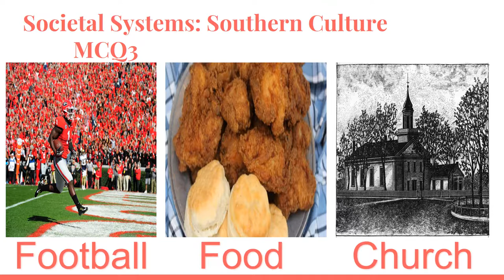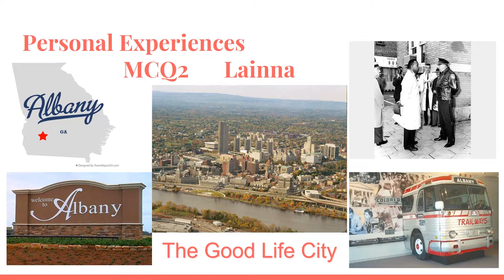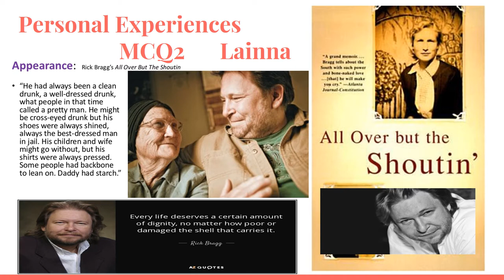Rick Bragg's All Over but the Shoutin’ Part 2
Part 2 of our bookclub assignment for EDMG 4000

Jackie Dame, Shelby Bankston, Marlainna Loving
University of Georgia Middle Grades Education